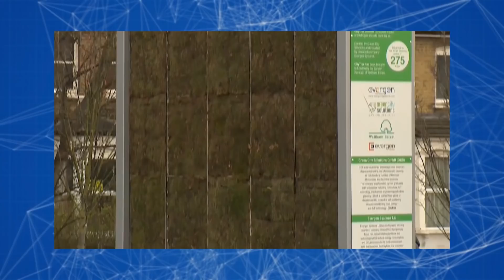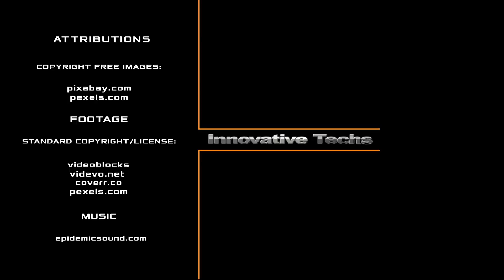5 INVENTIONS AND TECHNOLOGIES THAT WILL CHANGE OUR WORLD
Global warming causes more and more great cataclysms every year, such as floods, volcanic eruptions, forest fires, heavy snowfalls in winter, and intense heat in summer. Realizing that it will only get worse, most countries in the world have begun their transition into a green economy.
They establish laws to more severely punish environmentally harmful industries that do not use air cleansing and deodorizing filters in their production and in order to encourage the development of new, environmentally friendly companies
Business followed them. Today, we will consider the top 5 most interesting technological projects designed to change the world for the better.